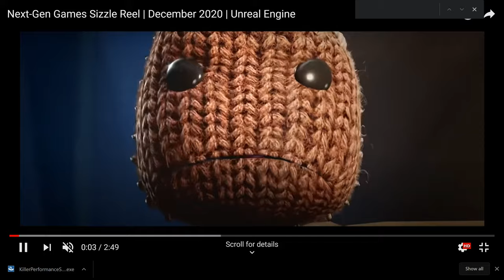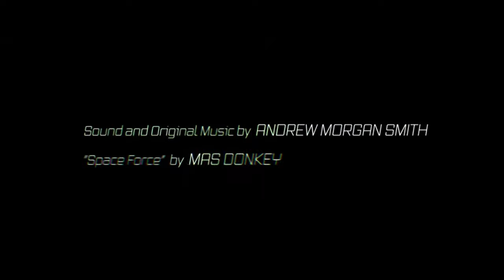Unreal Engine - Dec 2020 Game Trailers set to - Destiny 2: Beyond Light OST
This video combines some of the Unreal Graphics Engine produced gameplay / game trailers and sets it to the Destiny 2 -Beyond Light OST (composed by Michael Salvatori,  Skye Lewin,  Josh Mosser,  Michael Sechrist and Rotem Moav available from the Bungie Store)

There is no editing.  There is no post production (other than uploading to YouTube and adding all the descriptions, credits and cards).  For technical reasons (no internet connection in the place we rent) this is all done using a single 4G mobile phone as a tethered hotspot.  As a result the best quality I could get is resolution 1920*1080 at 30fps.  More than that and the video stream simply doesn't play at all.  Recorded using the native Windows 10 Xbox Game Bar.